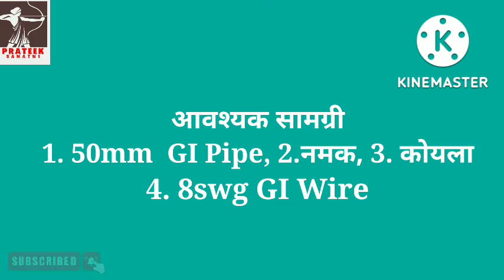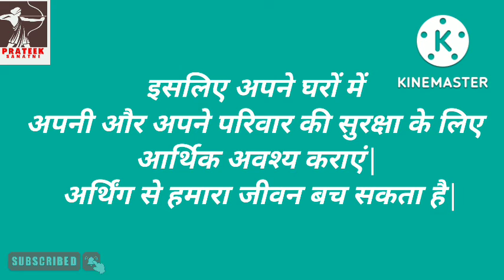अर्थिंग कैसे करें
दोस्तों वीडियो को पूरा देखें हम आपको बताएंगे की अर्थिंग कैसे करें एकदम आसान तरीके से|